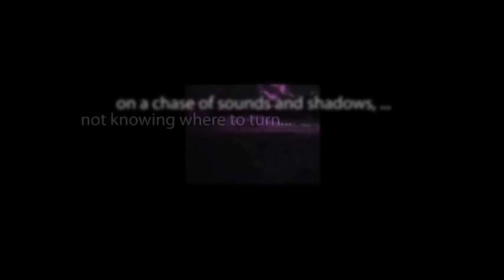CBS Radio Mystery Theater "Harry's Taxi and the 'T' Machine" starring Larry Haines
To resurrect his failing career, a scientist invents a transmigration machine and experiments on live creatures. A freak accident causes his wife to become another casualty of the machine.